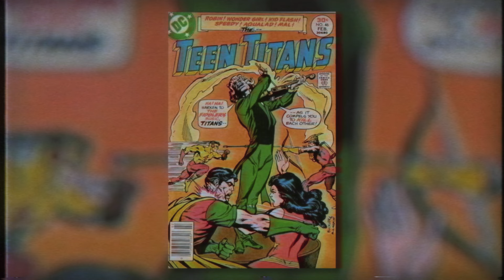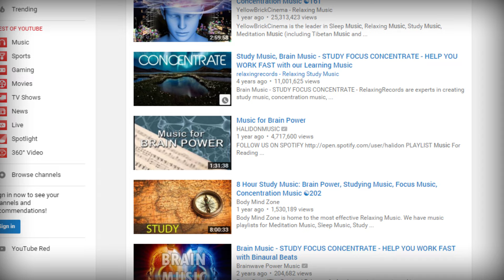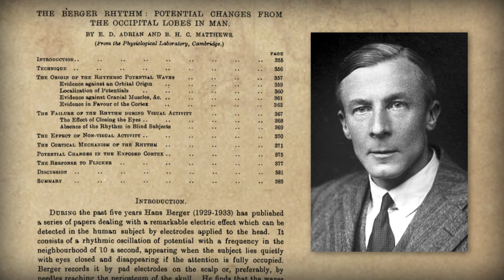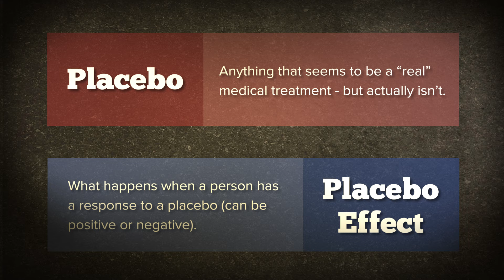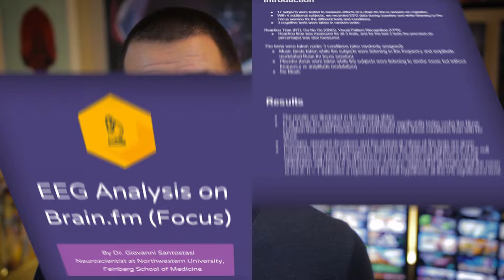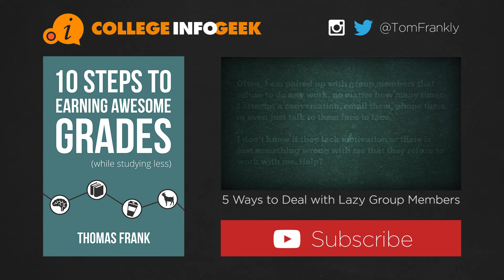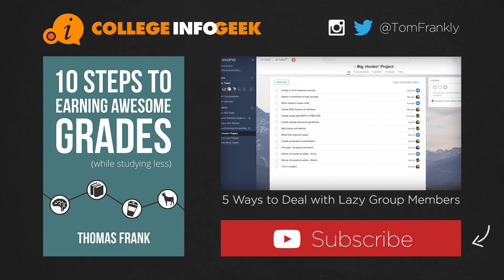Brain-Enhancing Music and Binaural Beats: Do They Work? - College Info Geek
Do binaural beats and other "brain music" work as intended? Let's find out.